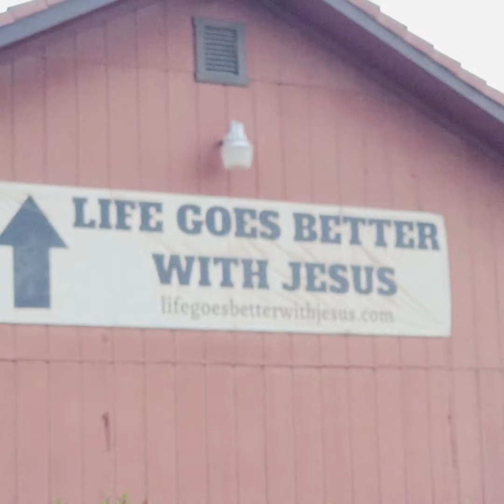PEENOY GROCERY STORE || Filipina Life living in America ☆ SACRAMENTO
Filipino Groceries
Filipino Store
Kabayan
America
Pinay
traveller